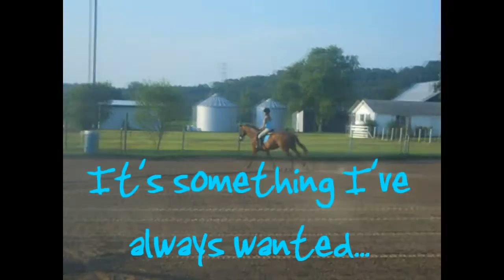Who I'm Supposed To Be.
All in the video (:

I DO NOT OWN OR CLAIM TO OWN THE AUDIO.